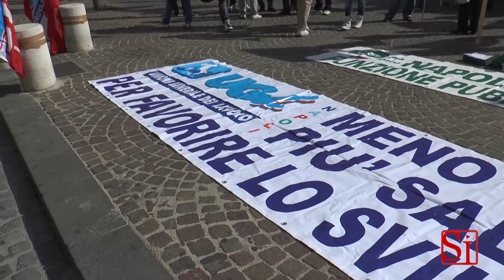Napoli - Aumento tasse, i sindacati presidiano il Comune (25.09.13)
- Napoli - Protesta davanti a palazzo San Giacomo dei sindacati confederali Cgil-Cisl-Uil e Ugl. Il sit-in nasce in risposta al bilancio comunale dell'amministrazione De Magistris e contro l'aumento delle tasse. Presenti Federico Libertino, segretario generale della Cgil Napoli; Gianpiero Tipaldi, responsabile area metropolitana della Cisl Napoli; Fulvio Bartolo, responsabile area metropolitana Uil Napoli, Franco Falco, segretario generale della Ugl Napoli. (25.09.13)